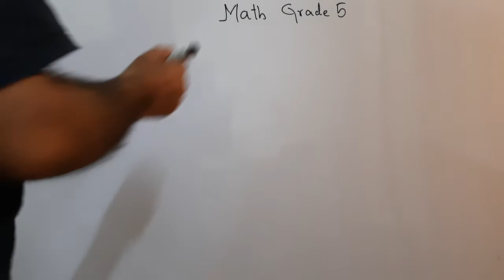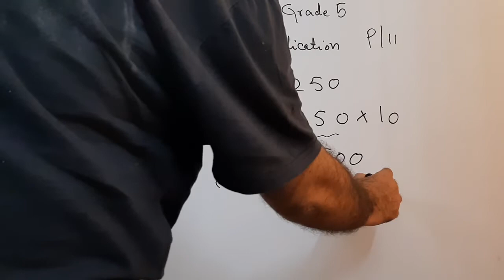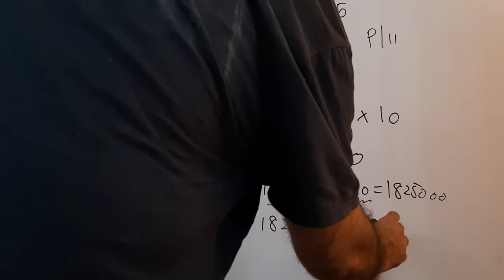Mathematics, Grade, Class 5, Ch 1, Multiplication and Division, Page 11